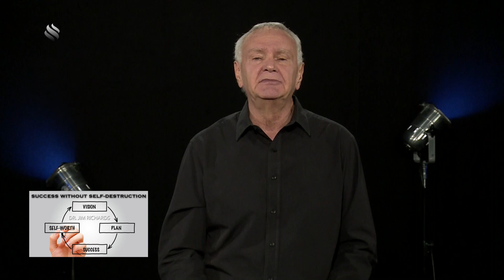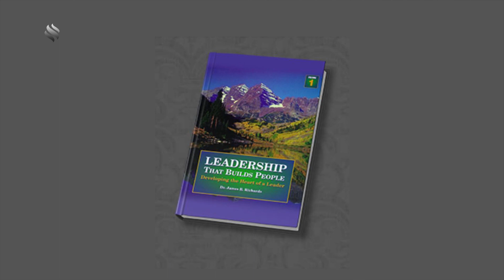1 Resolutions That Lead To Destruction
Are you ready to make a New Year’s resolution and see it through when you do it God’s way?

We did not stick with most of the resolutions we made in the past because we didn’t follow the way God created us to govern our own lives. When we quit before seeing that resolution through, it leads to loss of self-confidence and some form of self-destruction. If you have made a resolution this year but don’t want to face another failure; listen to this series before you put your emphasis on making it happen. Go on a biblical transformation journey with me so that when you make your decision or resolution, you will be empowered to be the person who can live that dream.